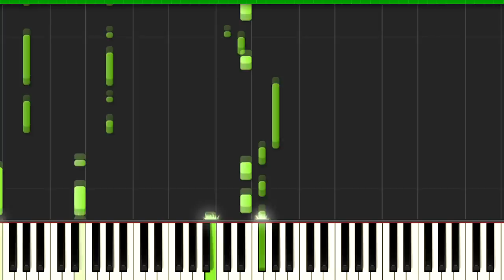백퍼센트 (100%) - 심장이 뛴다 (Beat) [Piano Tutorial]